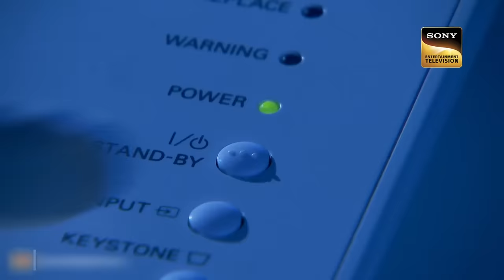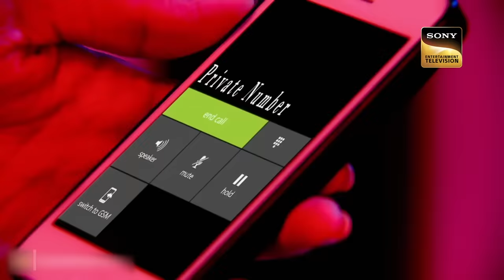Daya ने की Shreya की Help! | CID | Memories | सीआईडी | 14 March 2023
CID is behind a culprit who is responsible for a man's death. A bomb blast occurs inside a locker in a game tournament. However, no one dies from that. Team CID finds many suspects. Daya helps Shreya to choose a dress for her engagement.